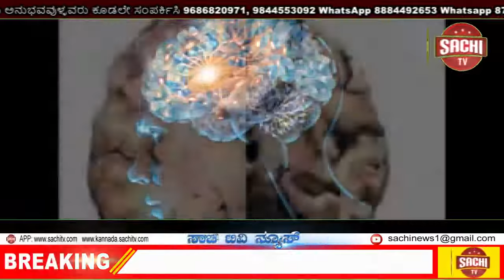ಧಾರವಾಡದ ಪ್ರಮುಖ ಸರ್ಕಲ್ ಮಹಾನಾಯಕ ಧಾರಾವಾಹಿಯ ಬ್ಯಾನರ್ ಗೆ ಪುಷ್ಪಾರ್ಚನೆ ಜಿಲ್ಲಾಧಿಕಾರಿಗಳಿಗೆ ಮನವಿ, sachi tv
ದಿನಾಂಕ ರಂದು. 21/09/2020 ಸೋಮವಾರ ಮುಂಜಾನೆ 10:30 ಕ್ಕೆ "ಮಹಾನಾಯಕ" ಧಾರಾವಾಹಿಯನ್ನು ಬೆಂಬಲಿಸಿ ಹಾಗೂ ಝೀ ಕನ್ನಡ ವಾಹಿನಿಯ ಮುಖ್ಯಸ್ಥರಾದ "ಶ್ರೀ ರಾಘವೇಂದ್ರ ಹುಣಸೂರ" ಅವರಿಗೆ ಧಾರಾವಾಹಿ ನಿಲ್ಲಿಸುವಂತೆ ಕರೆ ಮಾಡಿದವರ ವಿರುದ್ದ ಕೂಡಲೇ ಕಾನೂನು ಕ್ರಮ ಕೈಗೊಳ್ಳುವ ಕುರಿತು ಬೃಹತ್ ಪ್ರತಿಭಟನೆಯೊಂದಿಗೆ ಧಾರವಾಡದ ಪ್ರಮುಖ ಸರ್ಕಲ್ ಗಳಲ್ಲಿ " ಮಹಾನಾಯಕ " ಧಾರಾವಾಹಿಯ ಬ್ಯ‍ಾನರ್ ಗೆ ಪುಷ್ಪಾರ್ಚನೆ ಮಾಡುತ್ತಾ ಜಿಲ್ಲಾಧಿಕಾರಿಗಳಿಗೆ ಮನವಿ ಸಲ್ಲಿಸಲಾಯಿತು.